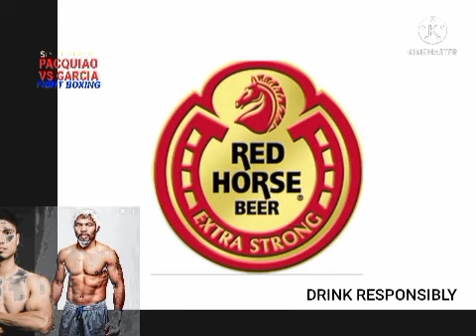Round 2 PBBRTV Via Satellite